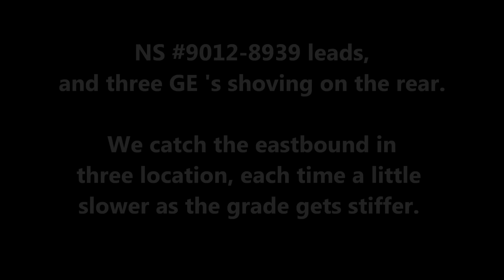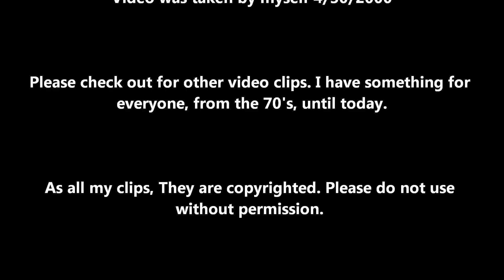NS Pokey Division grades, gets to the 83K Huger, Keystone, Maybeury, WV yt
We are on Norfolk Southern Pocahontas Division and chase a eastbound loaded coal train. The grades get to the 83K, even with the three GE's shoving hard on the rear. The first clip is at Huger, WV, then Keystone,. The last clip is climbing east at Maybeury, WV. The final clip is the three unit helper returning to Farm, to shove another eastbound to Bluefield.

Video was taken by myself 4/30/2000

Please check out for other video clips. I have something for everyone, from the 70's, until today.

As all my clips, They are copyrighted. Please do not use without permission.

Have a great day. jackmp294.5™